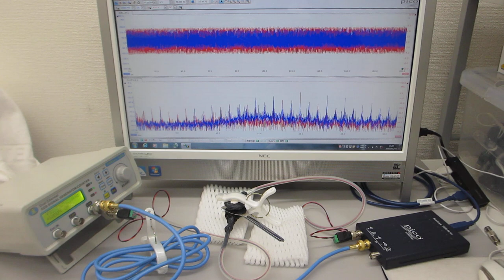超音波プローブの発振制御による表面検査実験（音圧データの測定解析）